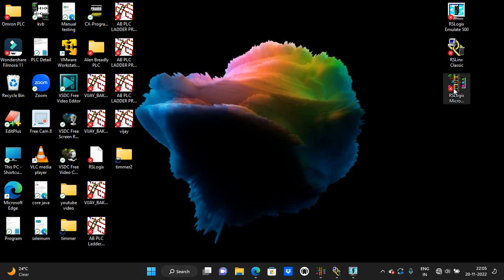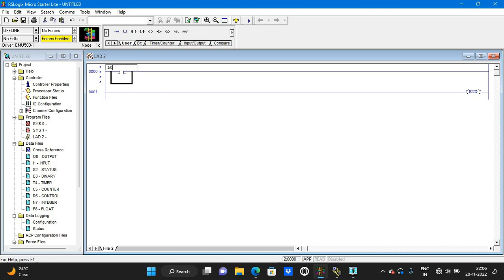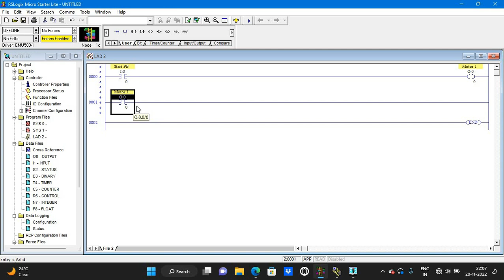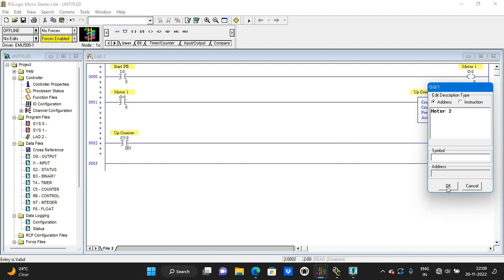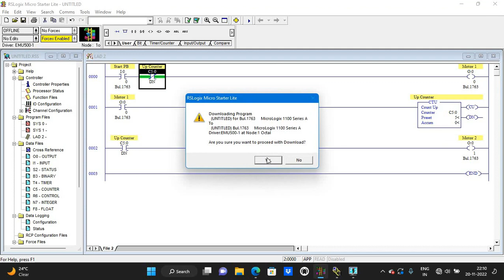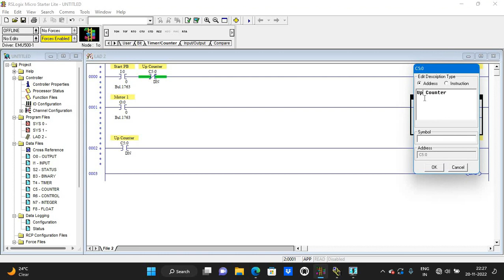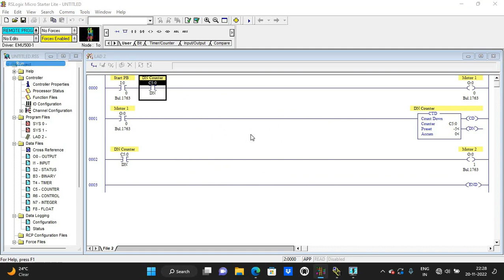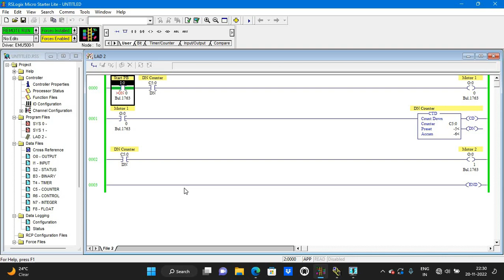How to create ladder logic with UP DN Counter in allen Bradley (Rockwell) PLC by using RSLogix Soft